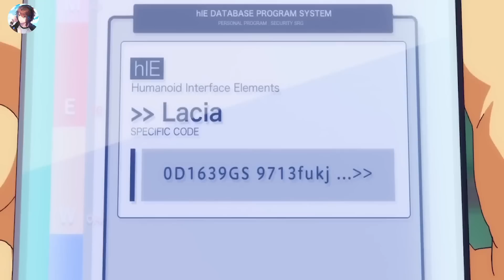Une androïde femelle désire son maître humain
Anime: Beatless